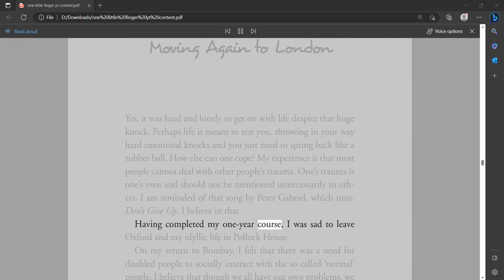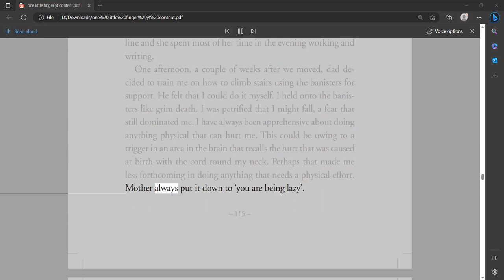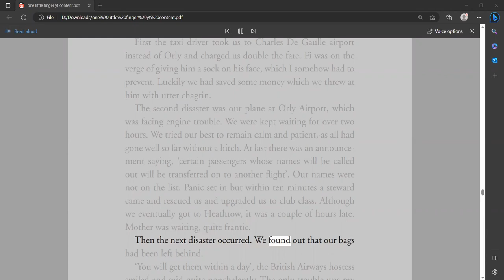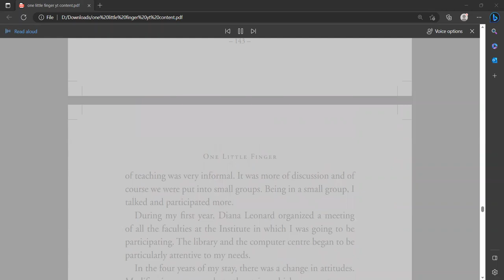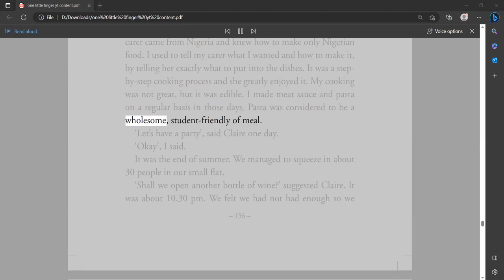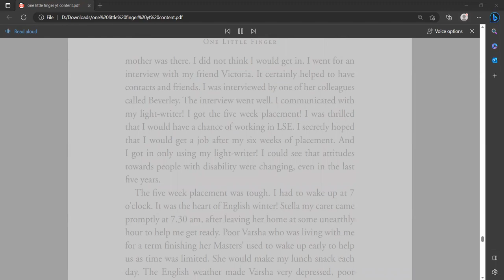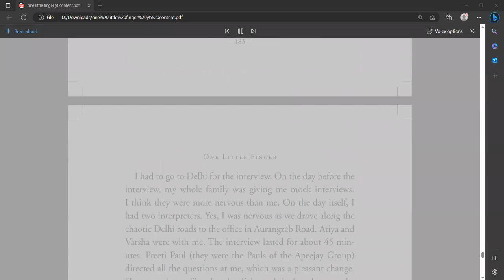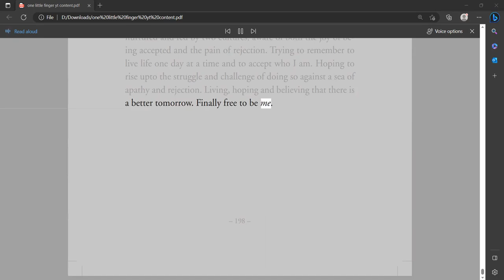Part Three - A Slice Of Freedom | One Little Finger | Malini Chib | Audiobook